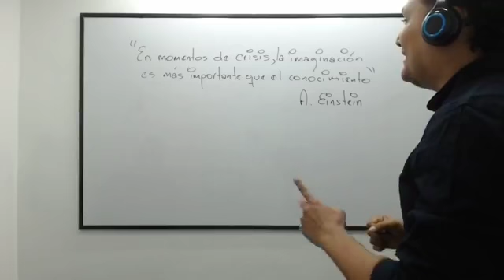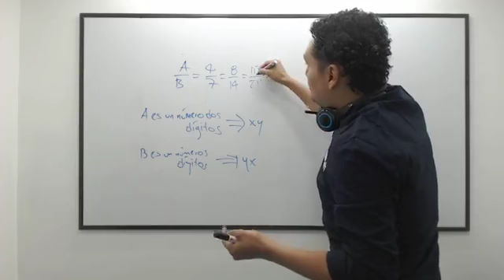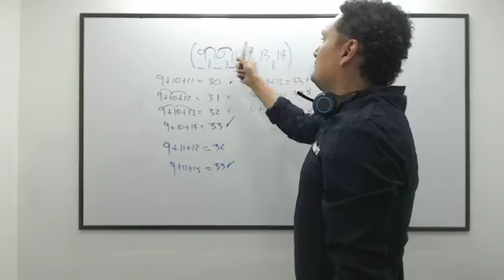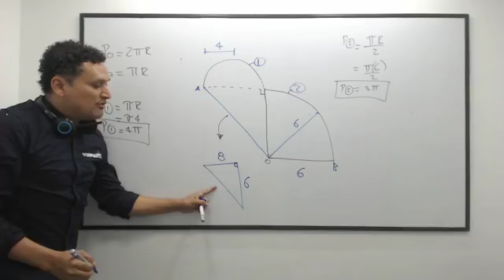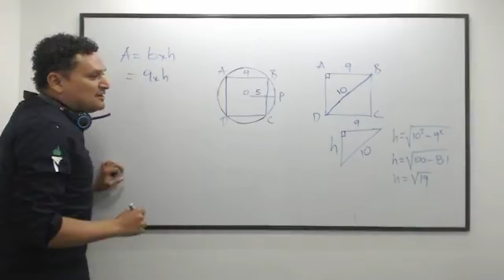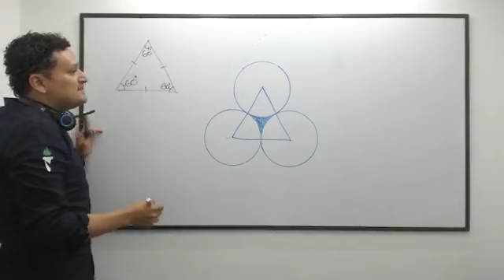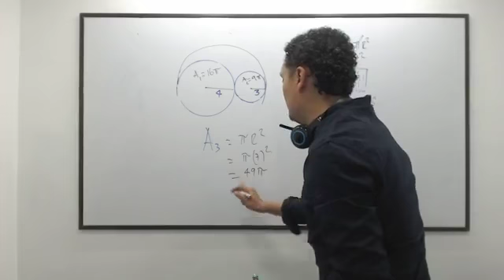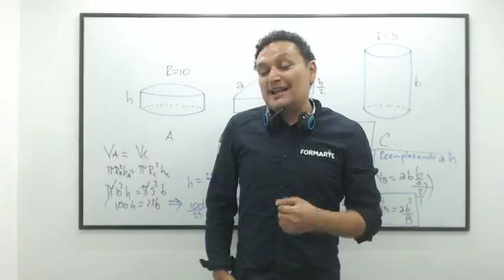Solución puntos similares examen U. de A. - Razonamiento Lógico II